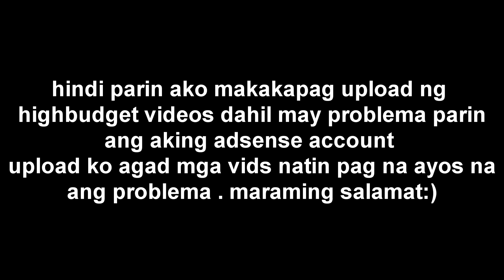Picking-up New Parts For MIOJETSKI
my gears
big camera: panasonic dmc-lumix g85
lens: panasonic lumix 12-60 mm f3.5 -5.6 kit lens
action camera: sjcam sj7star
tripod: qzsd q999